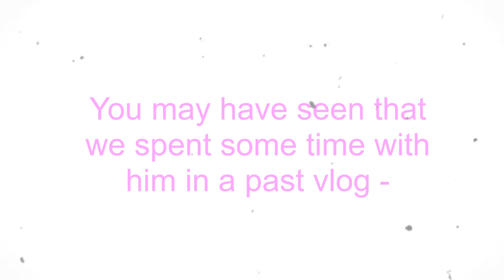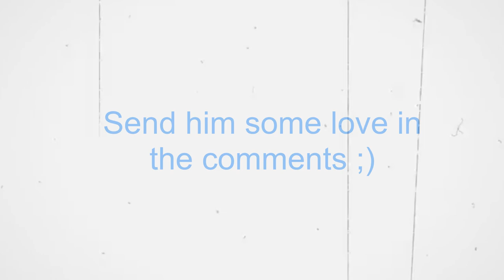We adopted a dog! Welcome to the family Kipchoge! // Episode 69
We love Kip so much!!! Be sure to watch for more of him on my channel! I hope you enjoyed the video. xD
Be sure to LIKE & SUB and check out the blog post I made about this video on my website! (link below)
See ya in the comments! ;)

Where are you from? Pennsylvania, USA

Be Inspired. Create.

wow, congrats, you made it the whole way down here! ly! XD